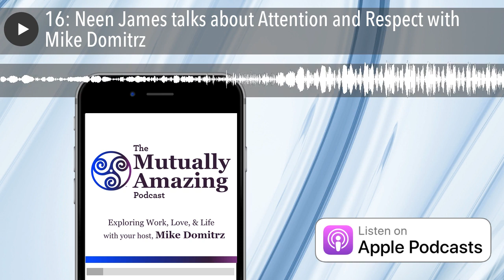16: Neen James talks about Attention and Respect with Mike Domitrz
Listen as Neen James shares specific skills for paying attention in our lives and how vital paying attention is to respect. Neen shares with host Mike Domitrz insights and strategies people can use in their personal and professional lives.

SCROLL DOWN TO READ THE TRANSCRIPTION

*BIO of NEEN JAMES*

Neen James is the author of nine books including Folding Time™ and her most recent, Attention Pays™. In 2017, she was named one of the top 30 Leadership Speakers by Global Guru because of her work with companies like Viacom, Comcast, Cisco, Virgin, Pfizer, BMW, and the FBI, among others.

Neen earned her MBA from Southern Cross University and the Certified Speaking Professional designation from National Speakers Association. She has received numerous awards as a professional speaker, is a partner in the international education company Thought Leaders Global, and is a member of the prestigious League of Heroic Public Speakers.

Neen is a leadership expert who delivers high-energy keynotes that challenge audiences to leverage their focus and pay attention to what matters most at work and in life. Audiences love her practical strategies they can apply personally and professionally, and meeting planners love working with her – they often describe Neen as the energizer bunny for their events.

With a strong background in learning and development and managing large teams at various corporations, Neen is the perfect fit for organizations who want implementable strategies that will help their employees avoid distractions, stop interruptions, prioritize daily objectives and say ‘no’ to requests that steal time and focus from real goals and priorities.

Oh, did we mention that Neen is Australian? Why does that matter? Well, it means that she’s a bit mischievous, is pretty witty and a little cheeky. She also considers herself an unofficial champagne taste tester … and a really slow runner.

*Recommended Books:* Thought Leaders Practice by Matt Church and Peter Cook Attention Pays by Neen James

Get SAMPLE CHAPTERS from Neen’s Book: Attention Pays (download )

READ THE FULL TRANSCRIPTION of the EPISODE HERE (or download the pdf ): **IMPORTANT: This podcast episode was transcribed by a 3rd party service and so errors can occur throughout the following pages:

Mike:                       Welcome to the respect podcast. I'm your host, Mike Domitrz from MikeSpeaks.com, where we help organizations of all sizes, educational institutions, and the US military create a culture of respect. And respect is exactly what we discussed on this show, so let's get started.

Mike:                       In this episode we have the amazing, incredible Neen James who's also a friend of mine. I'm going to give you a little background on Neen, so that you know as you're listening to her or if you're watching this on YouTube, you're watching the actual video. She's the author of Folding Time and her latest book, Attention Pays, which we're going to be talking about today. They're both available in bookstores around the world.

Mike:                       And for over two decades, Neen has been advising some of the coolest companies in the world, including Viacom, Comcast, Paramount pictures, and even the FBI on how to improve their strategic planning, communication and leadership development. When she's not speaking, you might find on the back of a Harley, you may also find her running. She's originally from Sydney, Australia. Now a proud US citizen. We're going to welcome speaker, and she says, insanely slow runner, but I think she's a tough critic on herself. Neen James, thank you, Neen for joining us.

Neen:                      G'day, Mike. What a treat to get to serve your listeners. When you say things like two decades of working with clients makes me feel ancient, but if people are listening to this, they probably think I sound like I'm five. I promise I'm significantly older than that.

Mike:                       Well, you're still young, that's for sure. Well, I'm thrilled to have you on. You talk all about paying attention. So, let's start there, Neen. What does that mean? Your book is Attention Pays. So if you could provide a little background on what attention means.

Neen:                      To me, attention is really three things. Let's look at it in three ways, maybe. There's three ways we pay attention in the world